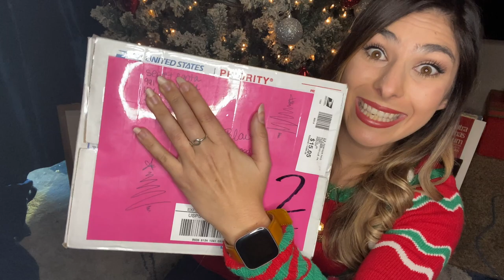TEACHER TUBER SECRET SANTA GIFT EXCHANGE 2020!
Heyyy Y'all! So excited to be apart of this years Teacher Tuber Secret Santa Gift Exchange with all of these incredible people!

I will be donating $1 to every comment on this video to Save The Children:
(I will be counting all the comments and donating by 12/31/20)